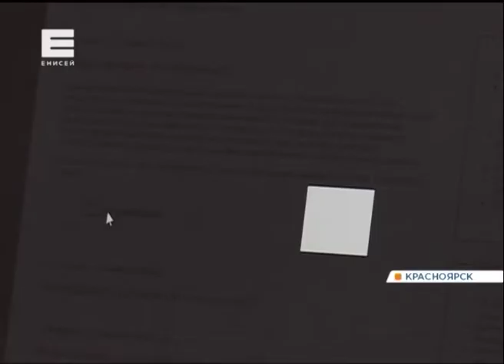В Красноярске могут запретить курение на набережной